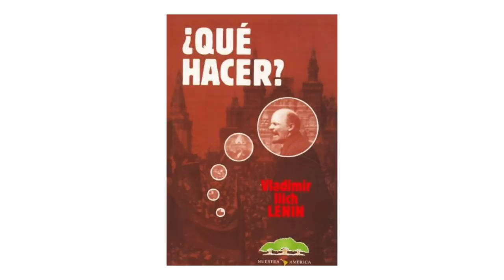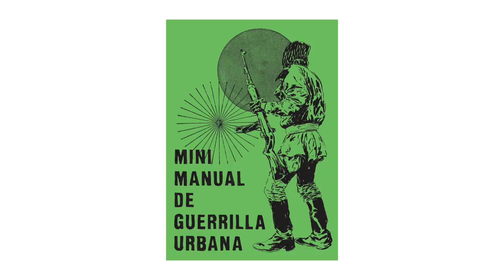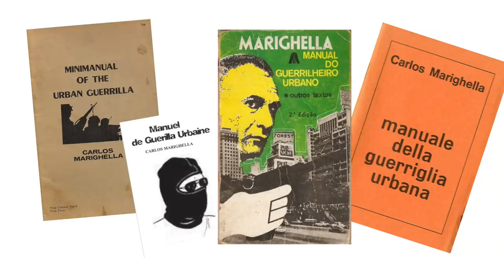Guerrilleros urbanos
Es común que cuando se producen manifestaciones en algún lugar contemplemos como siempre hay grupos bien identificados que saben como poner en jaque y desesperar a las fuerzas del orden. Por lo general son muy violentos, pero no se trata de grupos espontáneos, sino de guerrilleros urbanos, una praxis bien teorizada desde hace décadas de miles de activistas de todo el mundo practican cuando tienen la ocasión de hacerlo. Así es cómo nació esta forma de hacer la revolución y cómo funciona.

Encuentra mis libros en: